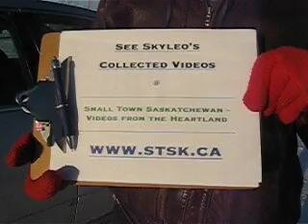Theodore, Saskatchewan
They say he named the place after his wife, Theodora. Why did he masculinize the name?